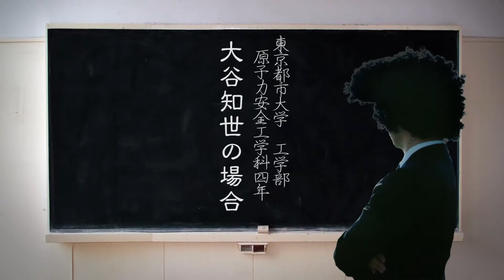3年C組原発先輩――大谷知世の場合